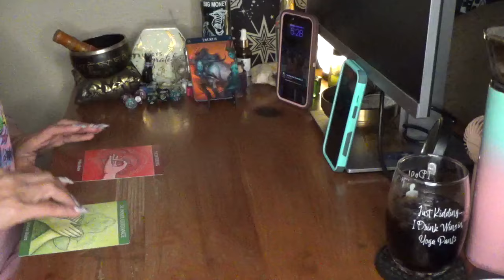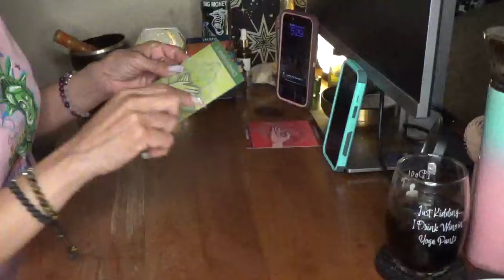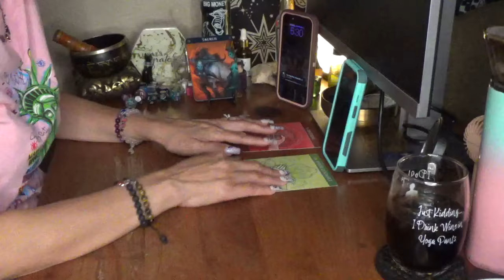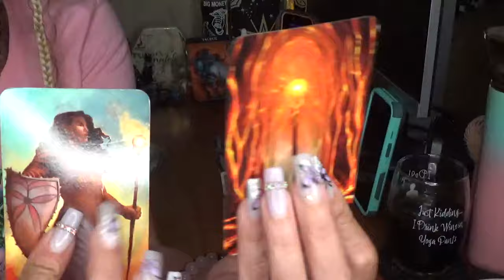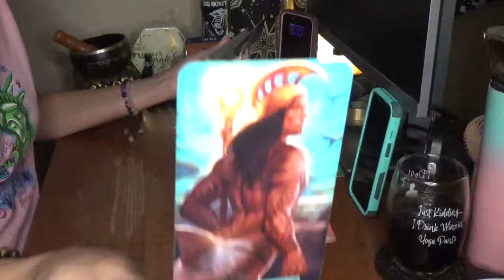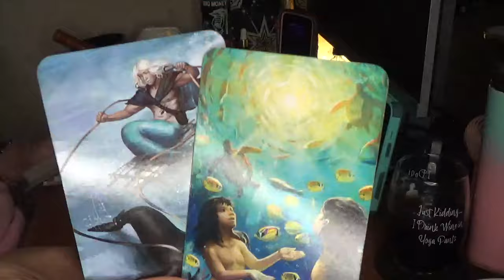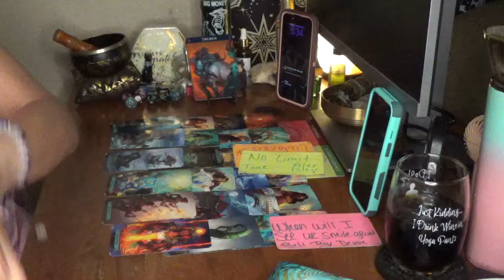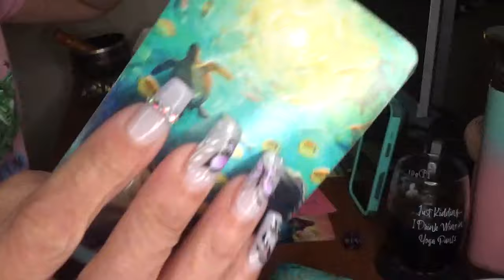Taurus If U R Able To Get Knocked Up U May Wanna B Super Careful If U Can Get Preggo